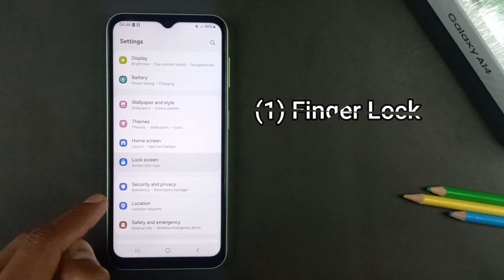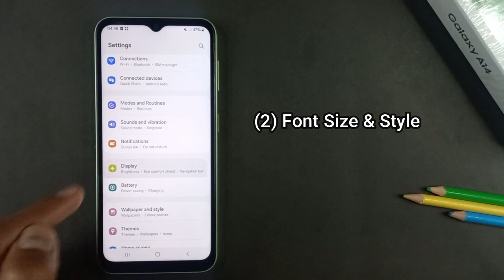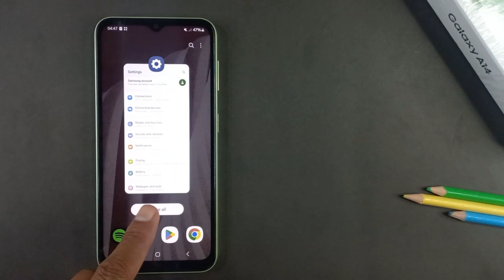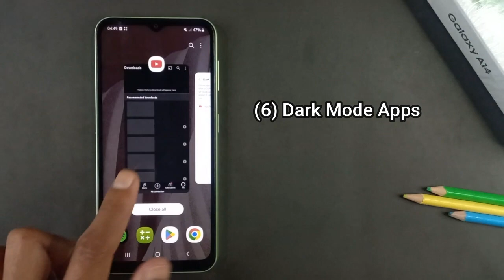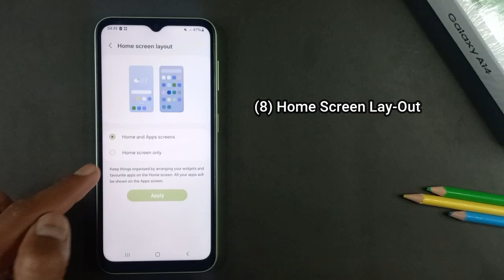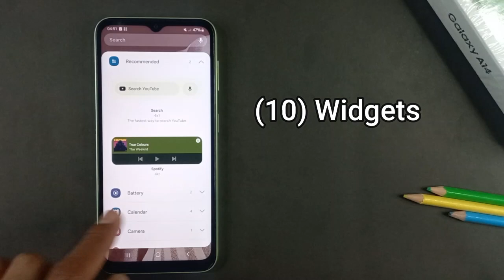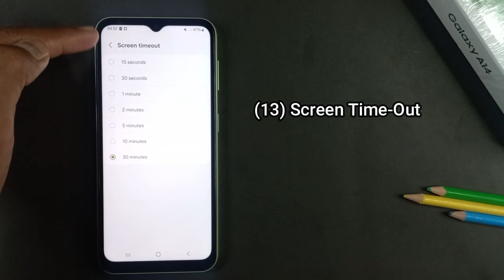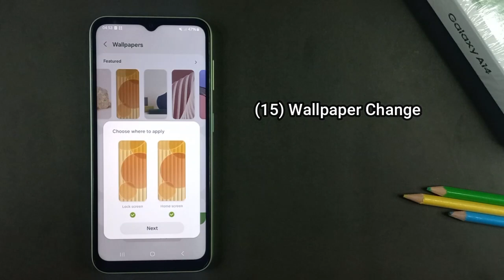Samsung galaxy A14 | Top 15 Special Features | Tips & Tricks | You Always Must